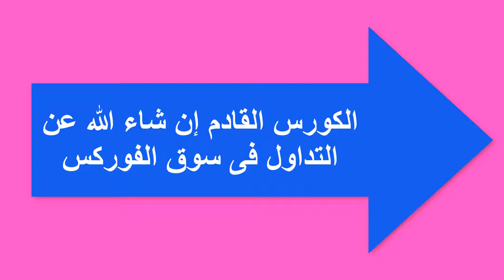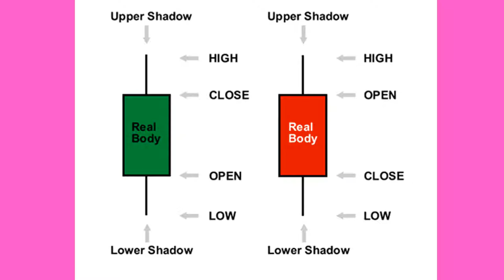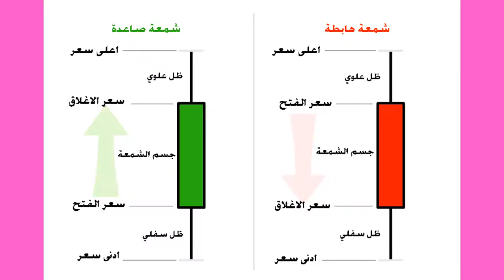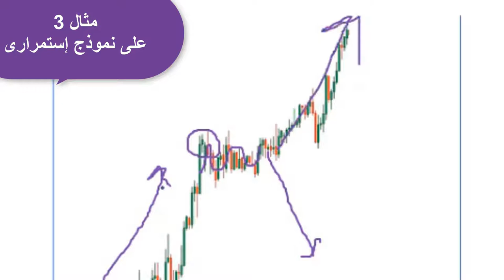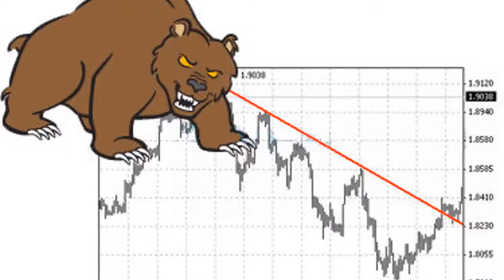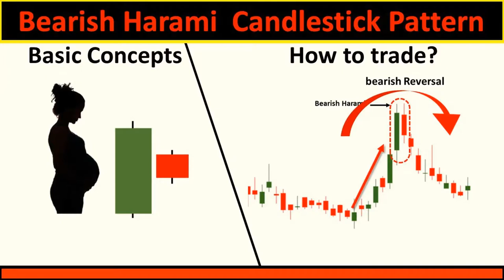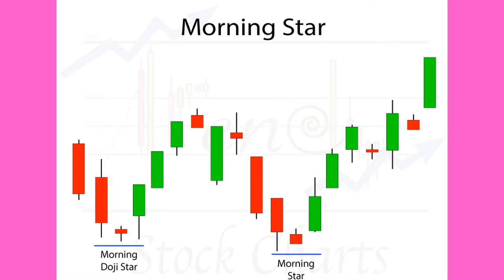مقدمة فى الشموع اليابانية_الجزء الرابع_كيفية التداول بنماذج الشموع اليابانية؟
من خلال هذا الفيديو نتعلم التداول بالشموع اليابانية من خلال نوعين من النماذج
النوع الأول هو النماذج الإنعكاسية
وهى تتكون من حوالى 22 نموذج تقريبا وتقسم إلى ثلاث مجموعات
إما عاكسة للإتجاه مباشرة
أو عاكسة ولكن بعد فترة
عاكسة ولكنها لابد أن تكون تحت شروط معينة
أما النوع الثانى من نماذج الشموع اليابانية وهو النماذج الإستمرارية فهذا النوع ‘دده أقل ولكنه يجعل الإتجاه مستمرا.
فى هذا الفيديو نلقى نظرة عامة  وفى الفيديوهات السابقة سوف نوالى ذلك بالشرح والتفصيل.
إلى أن نلتقى لكم خالص تحياتى.
مستر/محمد السيد السلامونى.
كبير معلمى الرياضيات .
ومحلل فنى وسيكولوجى فى سوق المال والأعمال.